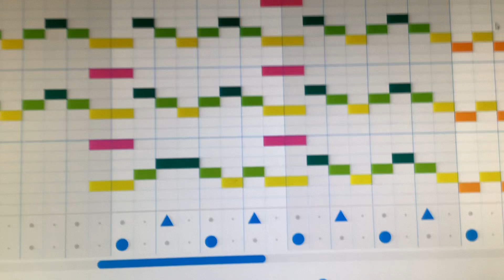Overstimulated 2 | Sneak Peek | Chrome Music Lab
Looks like my Chrome Music Lab vids are kinda blowing up… like 400 views, in 2 days. INSANE. So I decided to make this. Hope you enjoy what you see now!